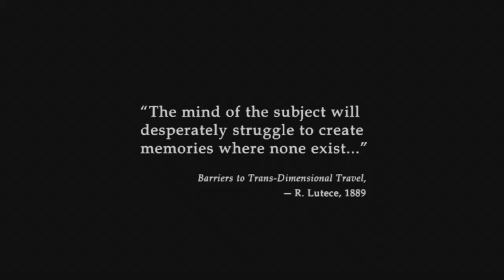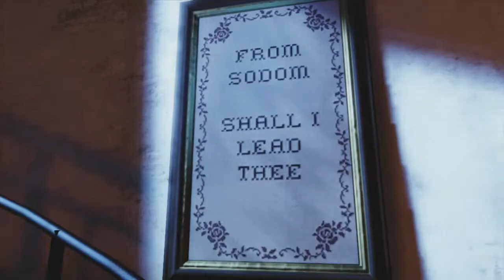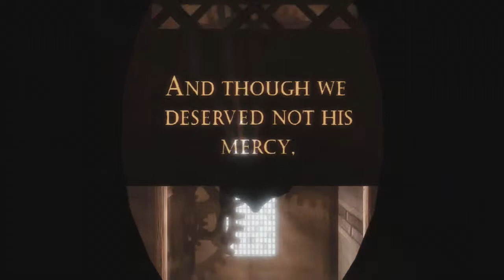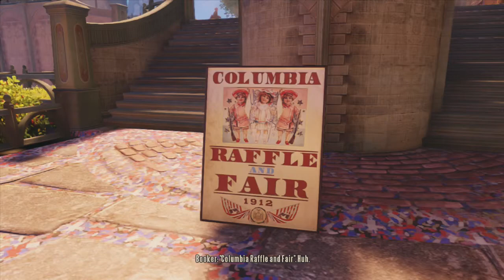Dom and Tj Play: Bioshock Infinite Walkthrough #1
please enjoy this amazing game as Dom and TJ embark on its epicness! Bio Shock Infinite is an eye socket ravaging visual experience with its amazing graphics. If you can, enjoy this with us with some headphones, popcorn, and a soda. use 720p if you can.